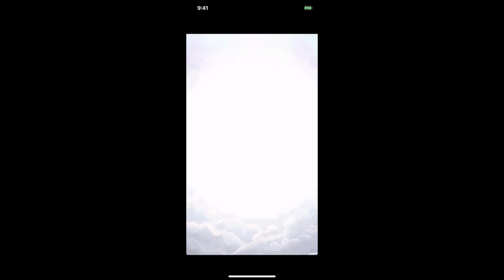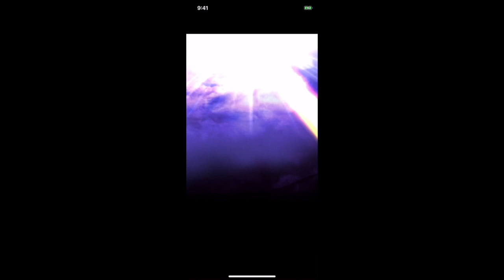【グラサマ】デューク＆ベリック狙って１１連引いていく！！！＃３９７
テンションきもいな。